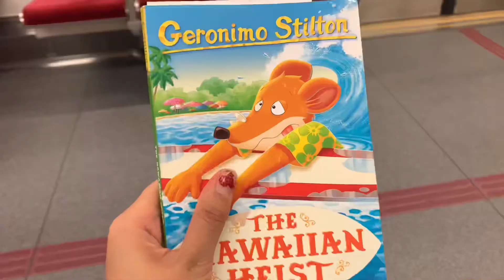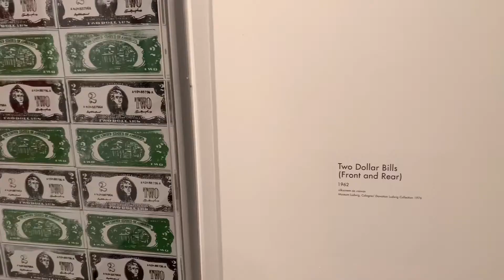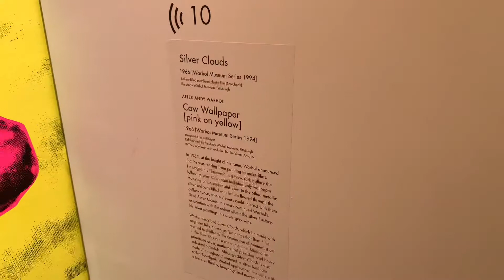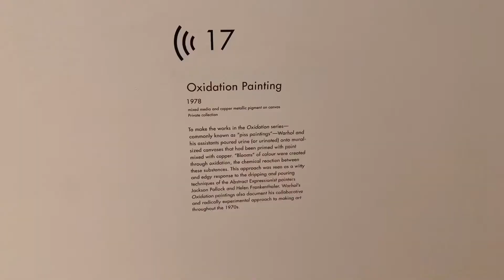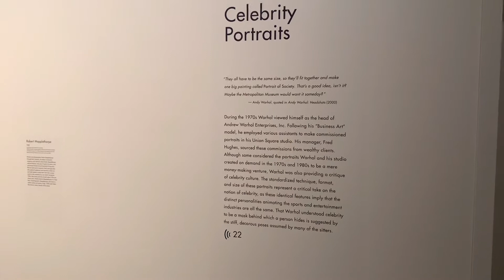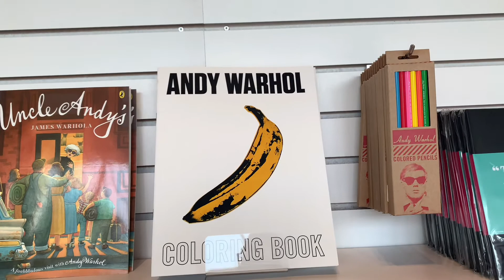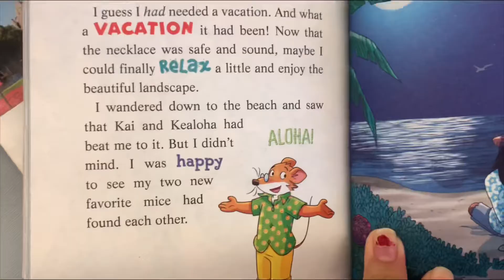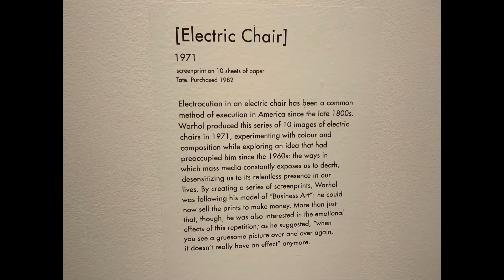AGO Andy Warhol 画展/多伦多艺术馆